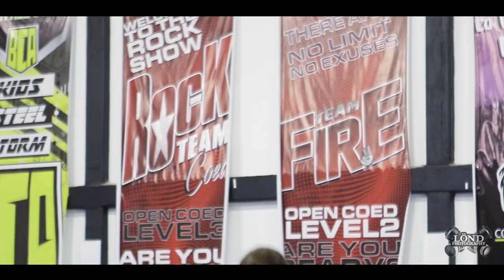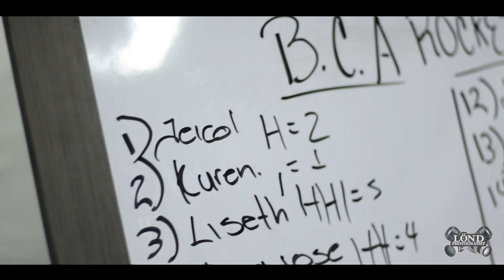Entrenando con BCA All Stars!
¡El Cheerleading colombiano avanza! Hoy desde Bogotá con Bogota Cheer Athletics (etiquetarlos)¡Dale Play!